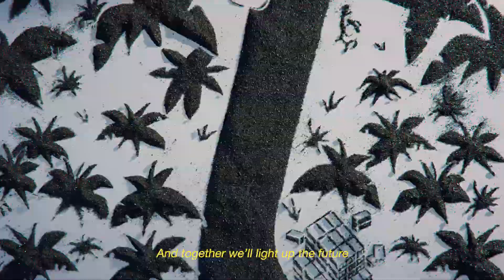Plátano de Canarias- From the Ashes Reborn [ENG VER]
The campaign "From the ashes reborn" has been created from one of the symbols of the volcano's eruption with which the inhabitants of the island and all La Palma banana producers of the Canary Islands have had to live day: actual ashes from the Cumbre Vieja volcano.